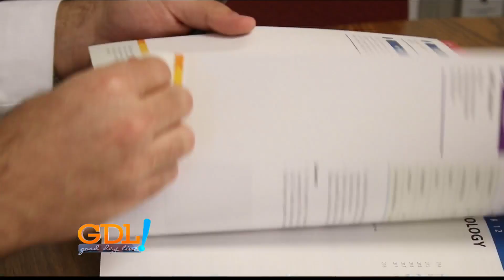Good Samaritan working to bring doctors to the area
Good Sam docotrs